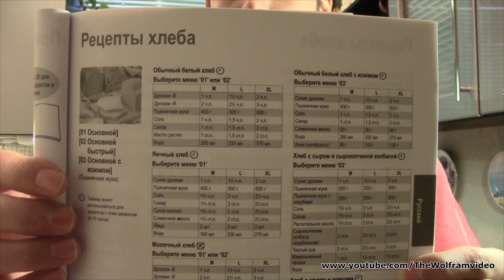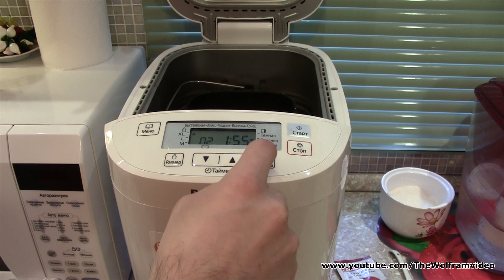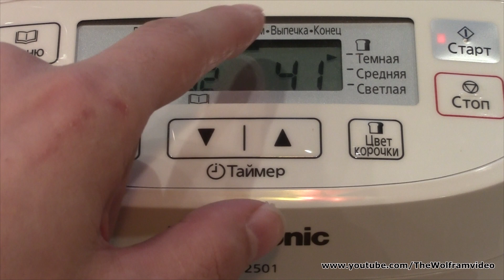Хлеб Домашний,Самый Вкусный Хлеб(Homemade bread, most tasty bread)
Хлеб Домашний,Самый Вкусный Хлеб
Вольфрам и его Команда